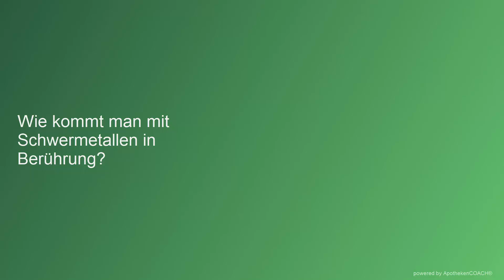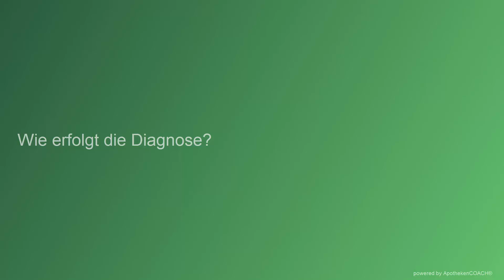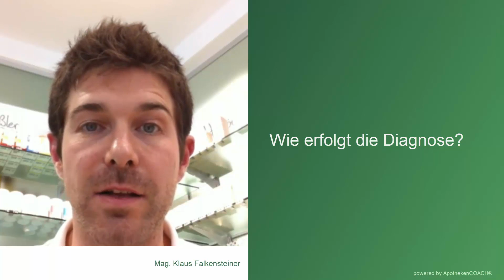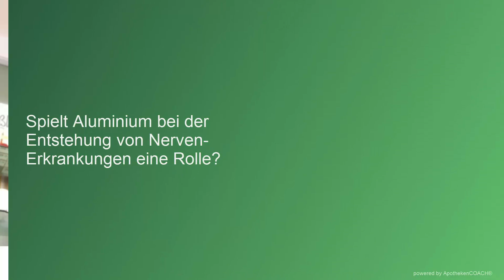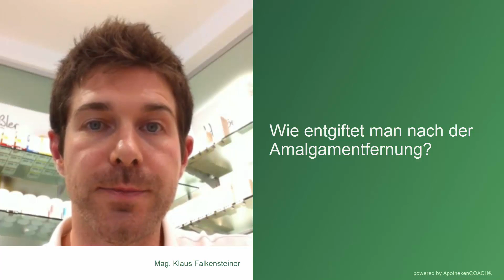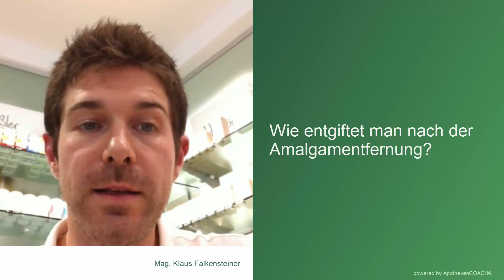Diagnose und Entgiftung bei Schwermetallbelastung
Schwermetalle wie Blei, Cadmium, Quecksilber oder Aluminium können zu einer Schwermetallvergiftung führen, selbst wenn sie nur in sehr geringen Mengen aufgenommen werden.

Leider sind die Symptome, die durch eine Schwermetallvergiftung ausgelöst werden können, sehr unspezifisch. Beispielsweise können Muskel- und Gelenksschmerzen, Ekzeme, Magen-Darmbeschwerden, Autoimmunerkrankungen, Infektionen, Demenz, Parkinson, Müdigkeit, Schwindel, Kopfschmerzen, Migräne, Schlaflosigkeit, Depressionen und vieles mehr auftreten. Deshalb sollte fast bei jedem Krankheitsbild auch eine Belastung durch Schwermetalle in Betracht gezogen werden.

Nach der Diagnose kann eine Schwermetallausleitung mit Chlorella-Algen, Bärlauch und Korianderkraut erfolgen. Verschiedene Pflanzenextrakte oder Homöopathika können zur Unterstützung der Entgiftungsleistung eingesetzt werden, insbesondere eine Unterstützung von Leber und Nieren sind notwendig.

Die Diagnose sowie die individuelle Therapieanweisung und Dosierung sollte unbedingt von einer Fachperson erfolgen. In der Apotheke Mühlau beraten und unterstützen wir Sie gerne.